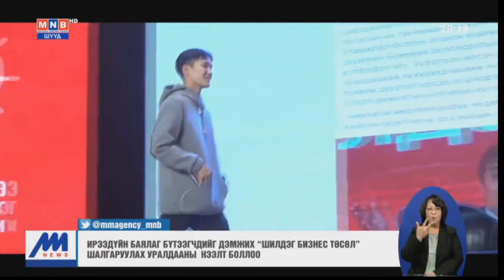"Шилдэг бизнес" төсөл шалгаруулах уралдааны нээлт боллоо